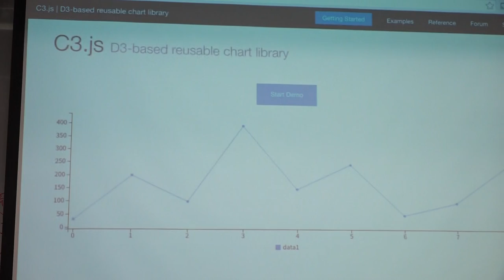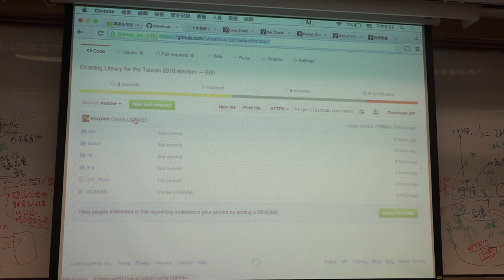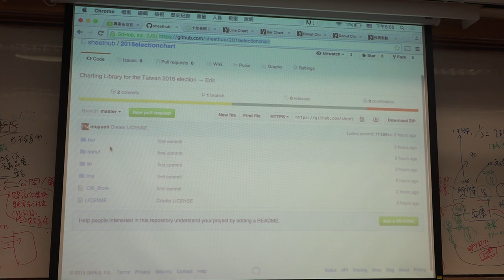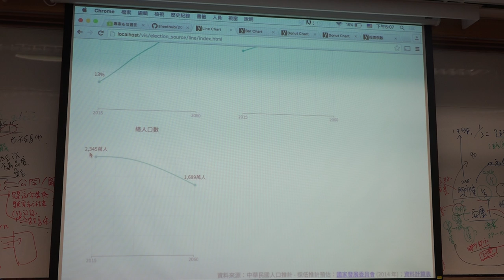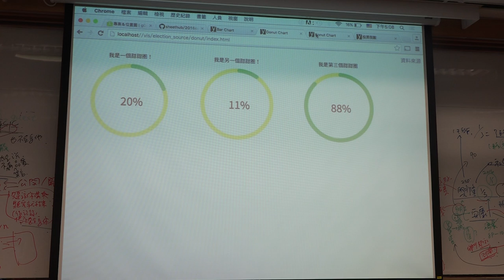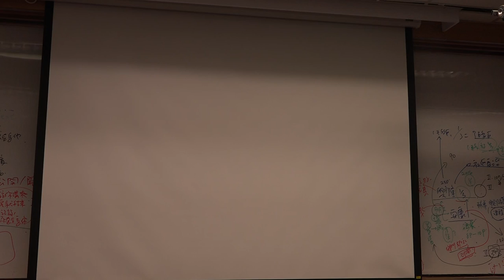g0v tw hackath17n 成果報告 選舉圖表程式庫 立委改選黑客松